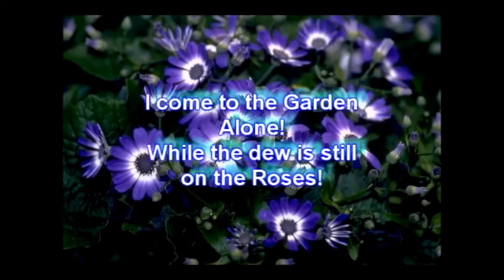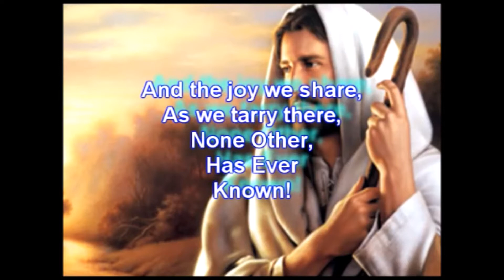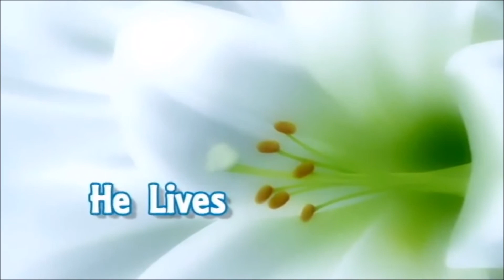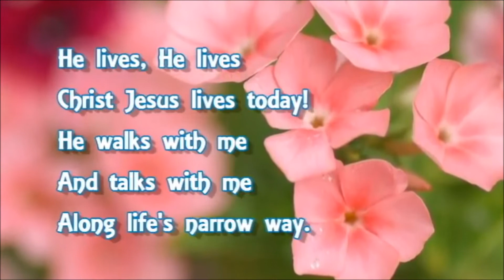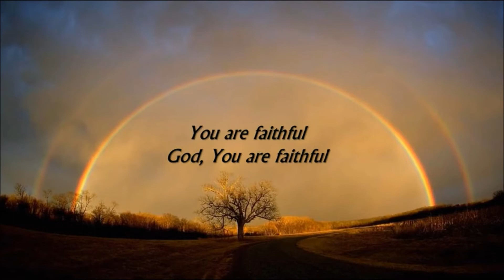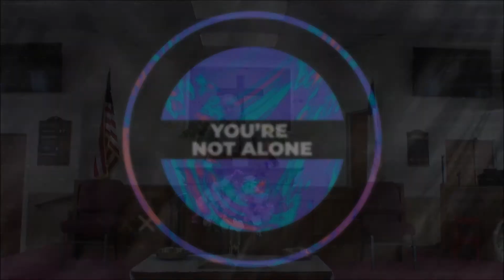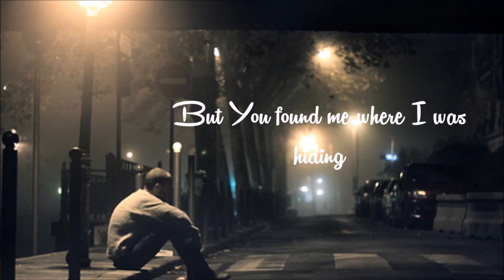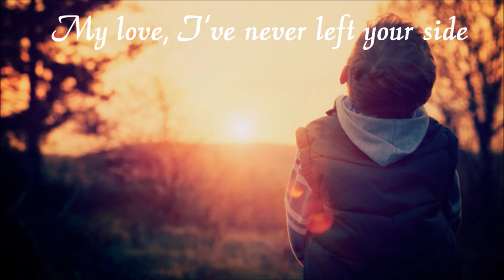You Are Not Alone